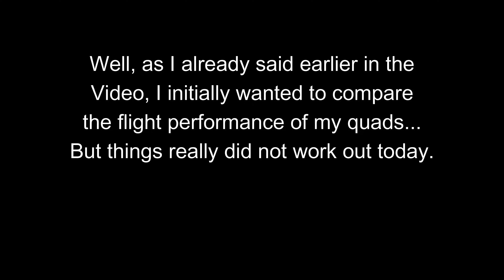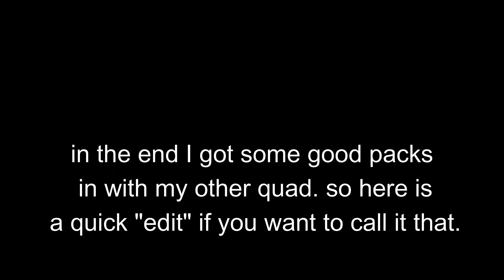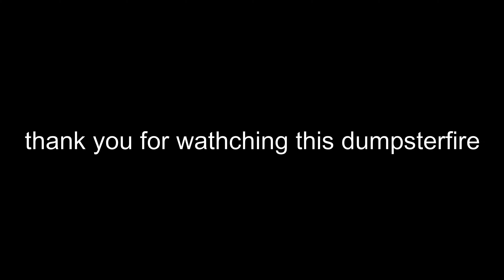what a day! backpack overview and fpv freestyle.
RX and TX Gear:

Jumper T16 TBS Tracer

Aomway Commander V1s

Camera:

Camera Butter ND 16

Quad 1:

ImpulseRC Apex
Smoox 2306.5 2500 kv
Mamba F405 MK 2 F50 ESC
CADDX Vista
PB&J Props

Quad 2:

TBS Source One V4
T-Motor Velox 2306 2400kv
Mamba F405 MK 2 Stack
Caddx Nebula Pro
PB&J

Mini Quad:
Diatone Tina Whoop w/ custom Insta 360 Go mount. Also running tracer like the other 2.